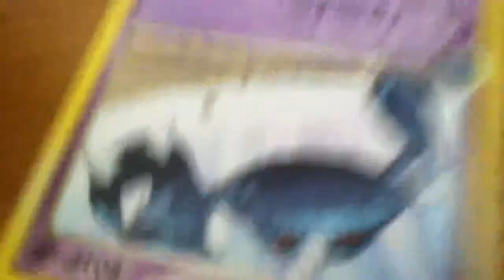Annoying TennisBall 6: Pokemon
Pokemon duel